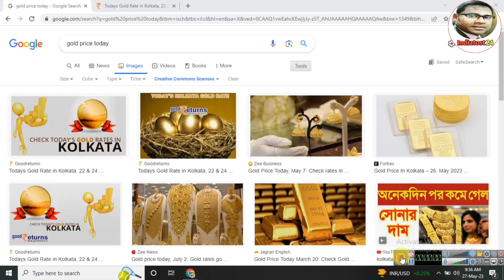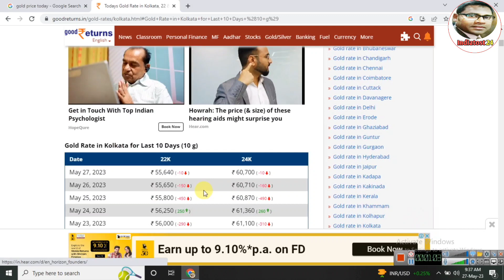Aj sonar dam koto | Today gold rate in Kolkata | 22 & 24 Carat gold price on 27th May 2023 | সোনা